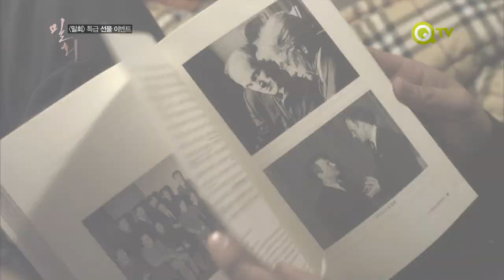[QTV 드라마 스페셜: 밀회] QTV에서 밀회보면 혜원&선재가 특급 선물 쏜다!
자세한 내용은 QTV 홈페이지에서 확인하세요.